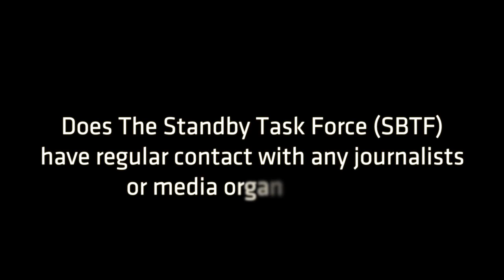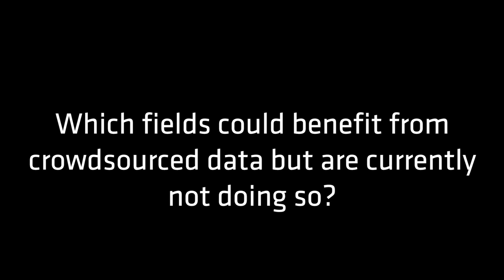Helena Puig Larrauri - 'The importance of crowdsourced mapping in journalism'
Interview with Helena Puig Larrauri, Co-founder, The Standby Task Force (SBTF) at PICNIC 2012, Amsterdam.

17 September 2012
European Journalism Centre